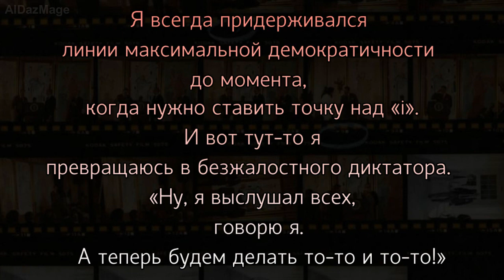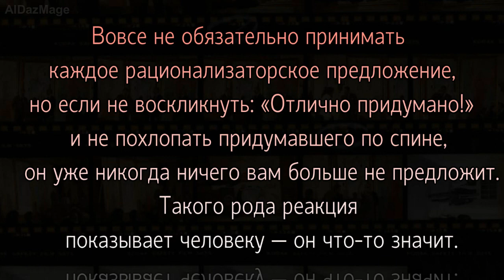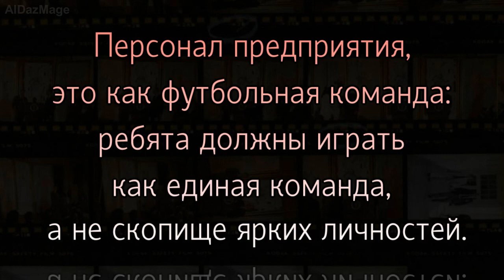Ли Якокка - Хорошему управляющему - цитаты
Лидо Энтони «Ли» Якокка ( Lido Anthony «Lee» Iacocca; 15 октября 1924 — 2 июля 2019) — американский предприниматель, менеджер (управляющий), автор нескольких автобиографических бестселлеров. Занимал должность президента компании Ford и председателем правления корпорации Chrysler. Один из самых знаменитых топ-менеджеров в истории мирового автопрома.
В 1980-х годах Якокка написал автобиографию «Iacocca: An Autobiography» (на русском языке выходила под наименованием «Карьера менеджера»), которая неоднократно перерабатывалась и переиздавалась, впоследствии написал ещё несколько книг мемуарного характера.